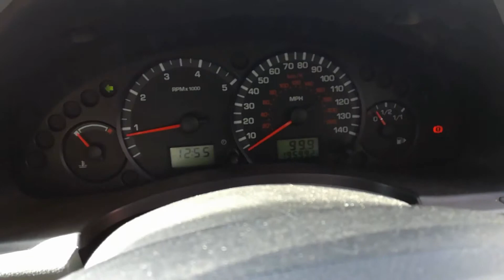97040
Ford Transit